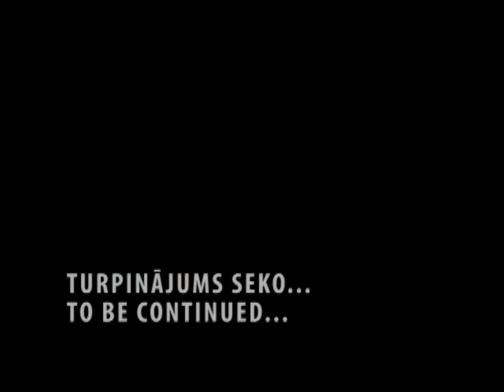Kā kļūt par latvieti - Otrā misija - diena 1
Otrā misijā Rūdis grib pirmo reizi iet sēņot un bekot. Viņš zina ka bez sēnes un bekas, viņš nevaru kļūt par latvieti. Skaties arī otro misijas dienu...

In his second mission Rudis wants to pick up first time in his life some mushrooms. He knows that without knowlege of mushroom picking, there is no chace to become Latvian.